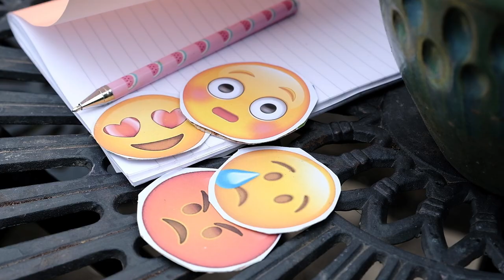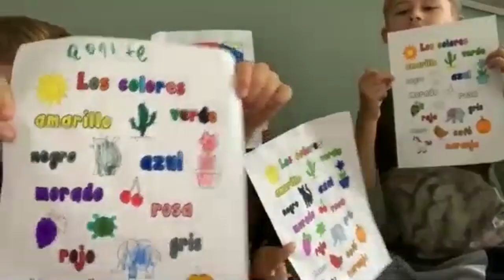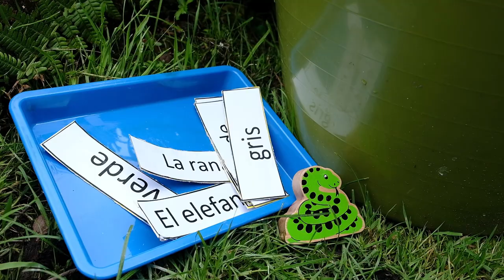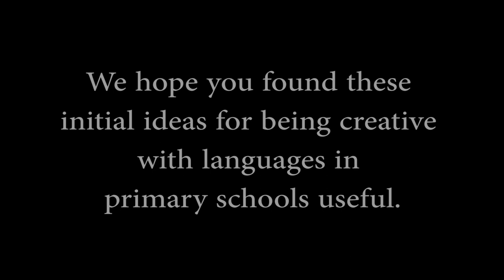Modern Foreign Languages and Creativity in Primary Schools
In this film the Multilingual Performance Project team introduce some simple ways to start introducing MFL in primary schools through drama and creative activities.